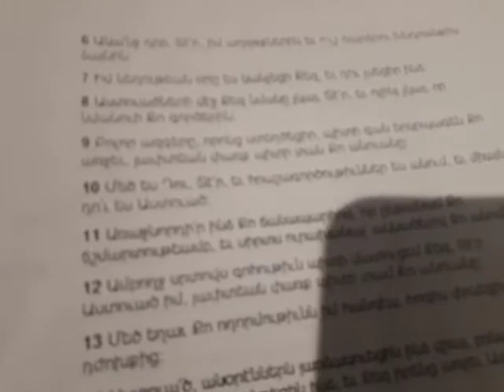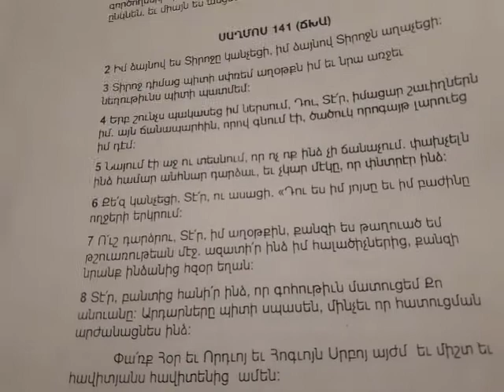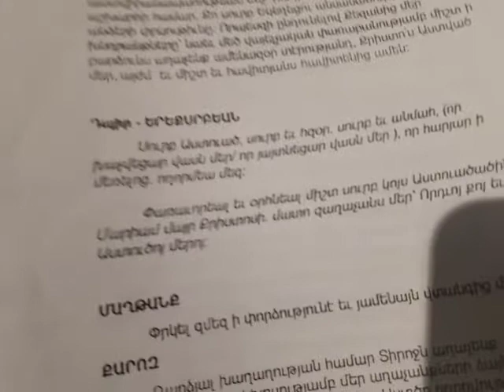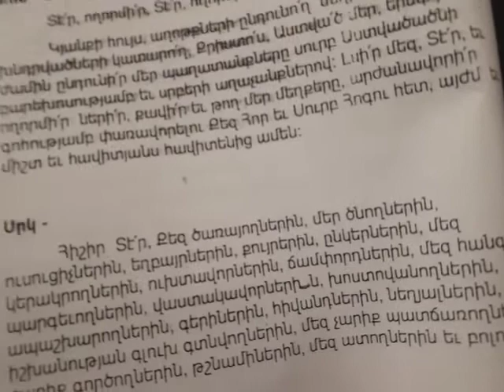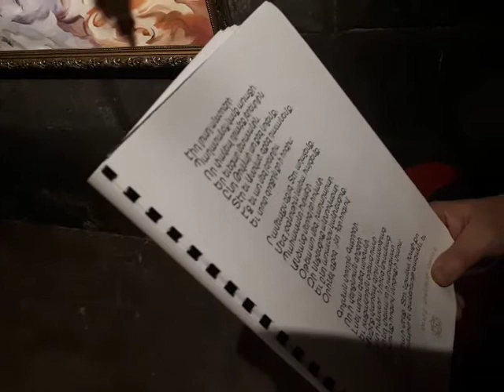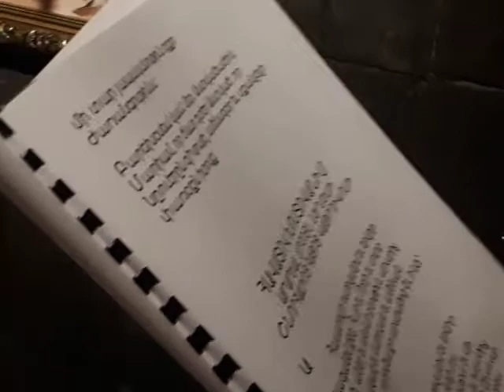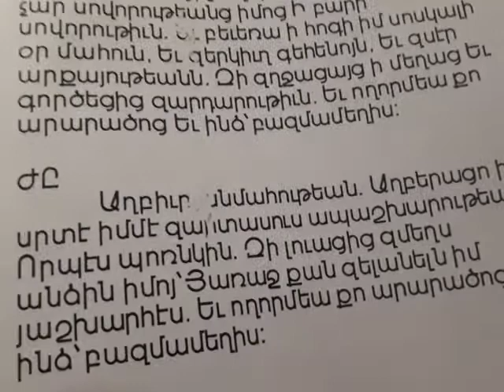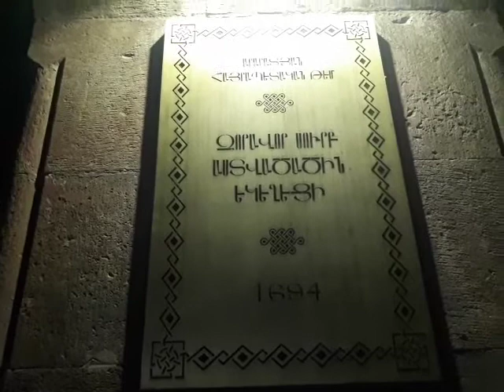Հովհաննես սարկավագ։ Խոկում 4.09.20։ Սուրբ Անանիայի մատուռում։ Hovhannes sarkavag. Xokum. Surb Anania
Խորհրդակատարներ՝ Հովհաննես սարկավագ Ավետիսյան և Դավիթ սարկավագ Գիշյան։